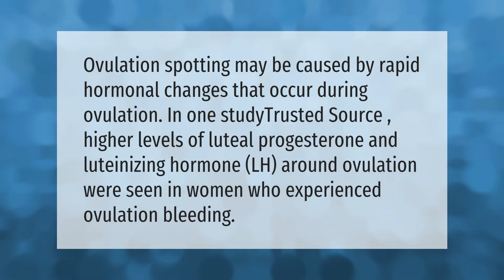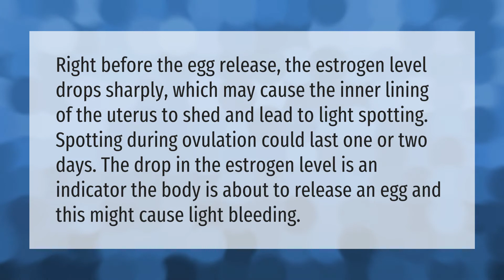Why am I spotting 3 days after ovulation?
00:00 - Why am I spotting 3 days after ovulation?
00:37 - Why am I Spotting 2 days after ovulation?
01:08 - Can you be pregnant 3 days after ovulation?

Laura S. Harris (2021, March 29.) Why am I spotting 3 days after ovulation?
    AskAbout.video/articles/Why-am-I-spotting-3-days-after-ovulation-203024